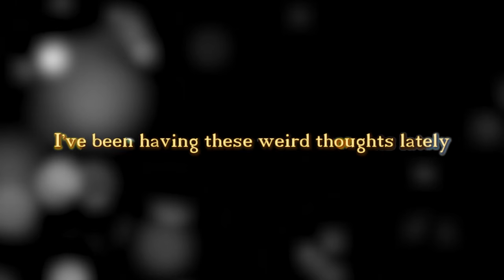Fandom Hearts: A Kingdom Hearts Parody Musical | FULL SHOW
Download the Soundtrack for free plus soundtracks for all our other shows!

Fandom Hearts: The Musical is a fan-made parody musical of the Kingdom Hearts video game series by Square and Disney. Sora embarks on an abridged journey through the Disney universe with humanized versions of Donald and Goofy, to save his platonic friend Kairi, and his now evil rival Riku, from the creepy Ansem.

Filled with 18 original songs, and filmed live from ConBravo back in 2013, Fandom Hearts has been surprising fans for 10 years this year!

Tyler Mann - Sora
Tora Khondker - Ansem, Cid
Jess Callaghan - Kairi, Wonderlandian
Joshua James Smith - Riku
Leanne Supleve - Minnie, Heartless, Queen of Hearts
Jay Moore - Jimminy, Heartless, 'Director'
Rene Beauregard - Donald
Christian Teatro - Goofy
Aaron Drake - Leon, Beast, Mickey
Rachel Callaghan - Heartless, Aerith
Doriya Bolton - Narrator, Yuffie, Daisy
Jonathan Paolucci - Drag Queen

We raised $1,400 through Indiegogo which went into the props, sets, costumes, and soundtrack recording for this show. Any money made through sales went immediately into the budget for our next shows including Off The Top Of Our Heads and Star Explorers. We did not get paid for this production. We perform because we love doing it, and people enjoyed watching it.